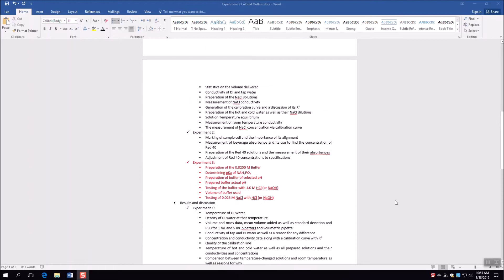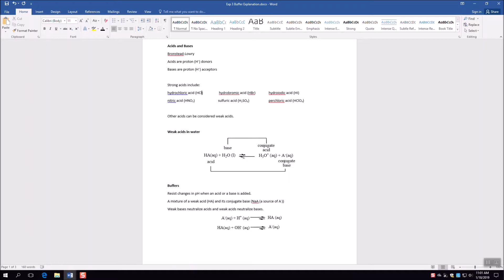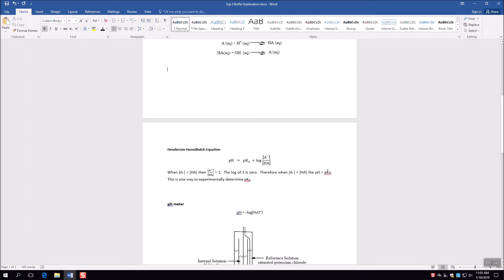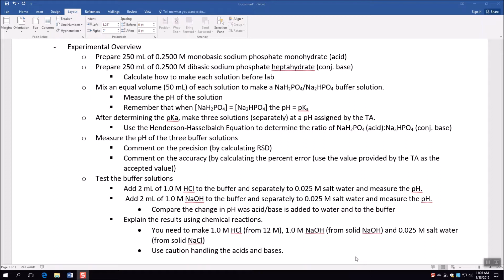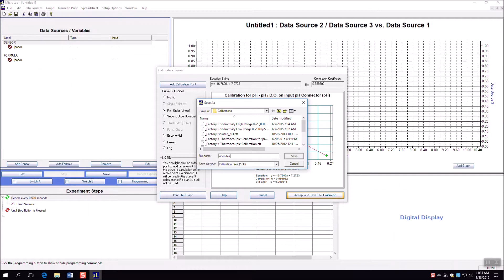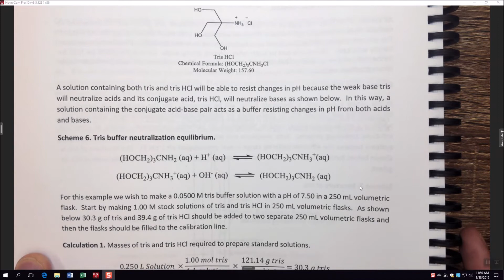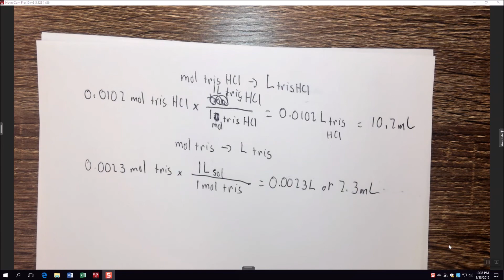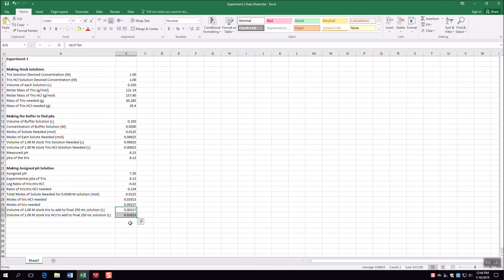Experiment 3 Prelab Video